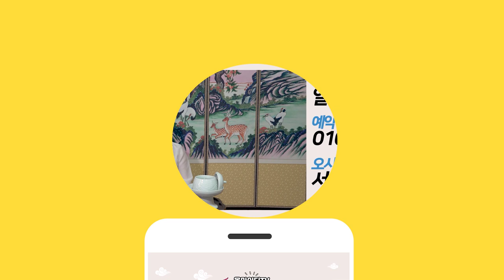띠별궁합이 중요할까?! 띠궁합의 중요성과 잘맞는띠와 상극인띠를 알려드립니다 ! 강남점집 일월암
자막

★강남점집 일월암 ★
- 위치:  서울시 강남구 논현동 133-25 2층

★대표블로그★
-올마이티TV